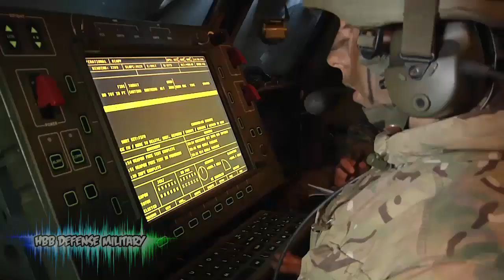For the first time in 15 years, the British Army's Multiple Launch Rocket System is back in ACTION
For the first time in 15 years Reservists from the 101st Northumbrian Regiment Royal Artillery, have fired the Multiple Launch Rocket System at Kirkcudbright Ranges in Dumfries and Galloway.

The MLRS is the British Army’s main ‘precision fire’ weapon system, able to engage targets at long ranges with extreme accuracy. Each battery has its own reconnaissance and command sections which control the MLRS movement and firing, as well as the delivery of ammunition. The 3 man MLRS detachment will often operate and move independently, as will the other elements of the of the battery, such as the 2 man ammunition crew.